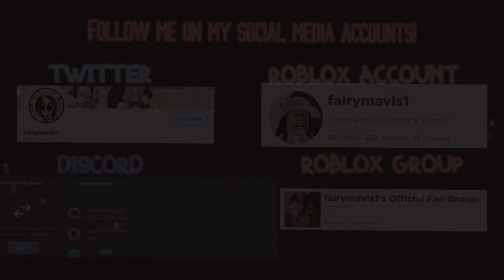The Squad Christmas Intro!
❤Remember: You Are Unique✨🥰! Thank you!